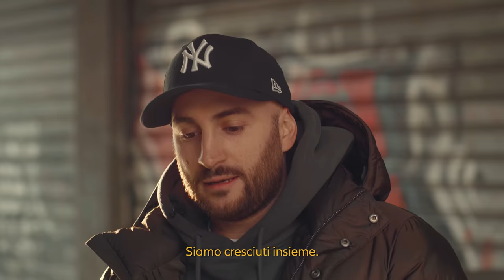A Rozzano dalla famiglia di Paky | ESSE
Esse presenta: Nella Rozzano di Paky.

Siamo stati a Rozzano per conoscere la storia di Paky dalle parole di chi l’ha visto crescere, di chi ha condiviso con lui il dolore più profondo e la gioia.

Il primo disco di Paky è già disco d’oro, ma la sua storia viene da molto lontano ed è straordinariamente interessante. Abbiamo parlato di cosa significasse suo zio Salvatore per Paky e per tutta la comunità e di molto altro. Ne sono usciti fuori racconti emozionanti e autentici.